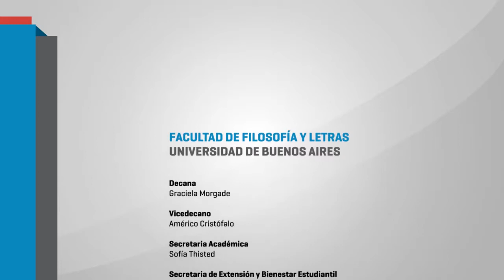"Educar para el mercado" 1º parte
El lunes 7 de agosto se presentó el libro "Educar para el mercado: para pensar la educación en tiempos de neo-liberalismo" en la Facultad de Filosofía y Letras
Presentación a cargo de Myriam Feldfeber y las palabras de Sandra Carli, una de las autoras.